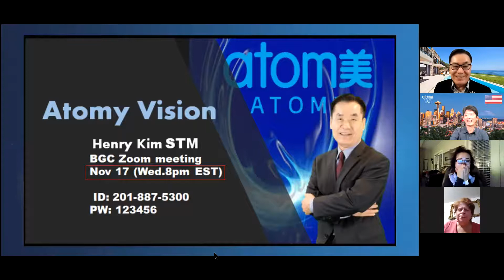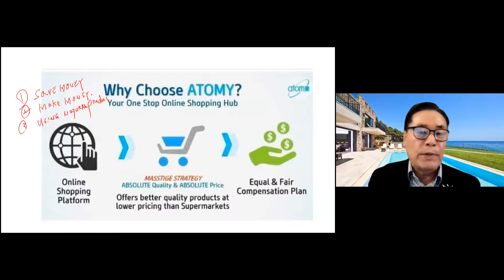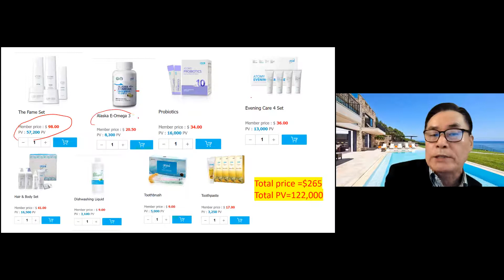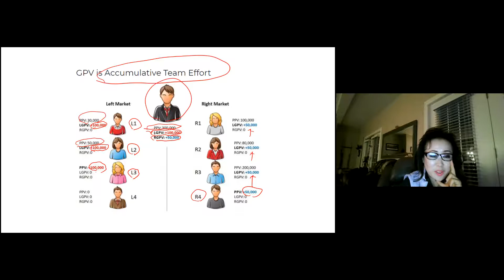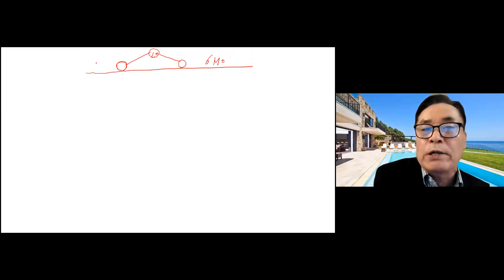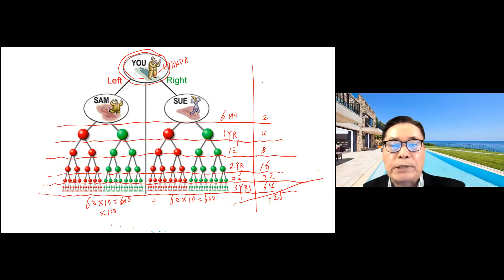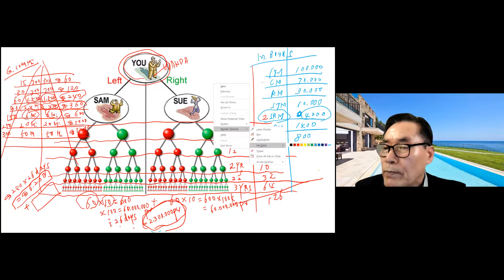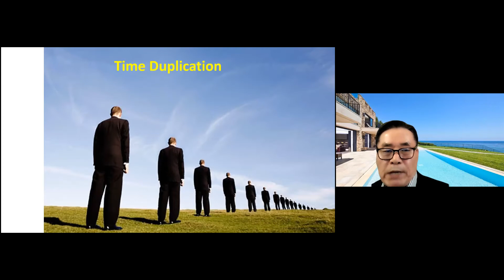Nov17 BGC Zoom meeting Vision STM Henry Kim